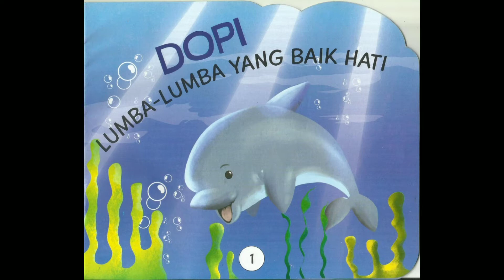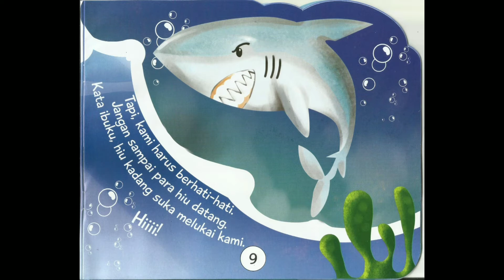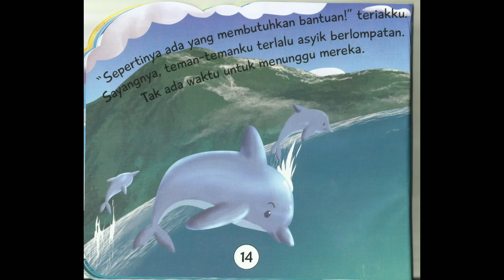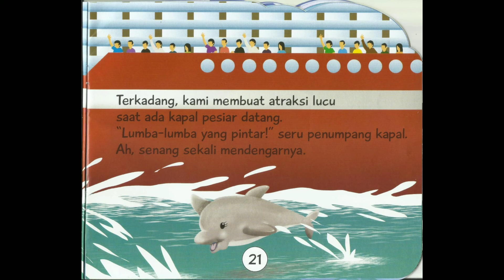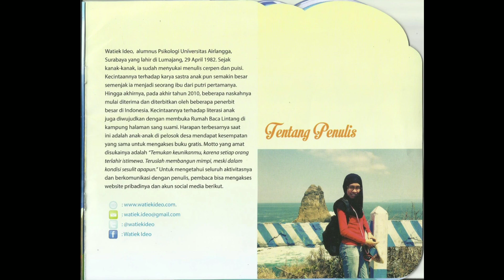MEMBACA BUKU CERITA ANAK | Dopi Lumba-lumba yang baik hati oleh Watik Ideo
Halo teman-teman, selamat datang di chanel youtube Miss Marina.
Miss marina baru beli buku baru nih.. judulnya Dopi Lumba-lumba yang baik hati oleh Watik Ideo.

Kali ini, kita baca cerita dari Dopi, si lumba-lumba, yuk! Dia punya kemampuan komunikasi yang baik dengan teman-temannya. Dia juga mudah bersahabat dengan kita, manusia. Ayo kita ikuti kisahnya!

Buku Cerita Seri Cerita Hewan Pintar
"Dopi, Lumba-lumba Yang Baik Hati"
Oleh : Watik Ideo
Ilustrasi : Inner Child Studio